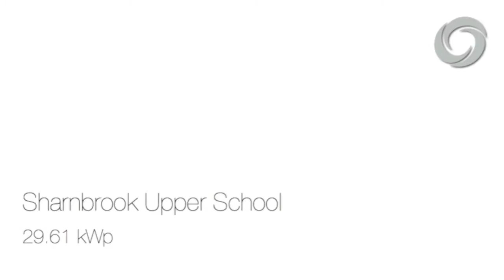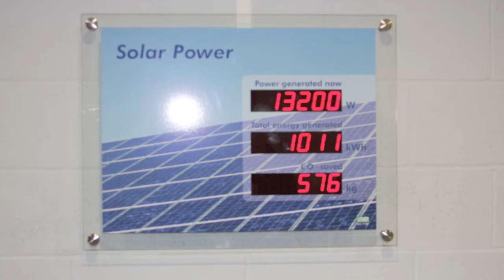Sharnbrook School Solar Photovoltaic (PV) installation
Wirsol has completed its first UK solar project, installing a 29.6 kilowatt system at Sharnbrook School in Bedfordshire. The leading German solar provider, which has recently opened a UK-based office, completed the installation in just five working days.

The 29.6 kWp installation provides electricity for the school's new building and to help control energy costs in the overall expansion of the school premises. Wirsol utilised Yingli solar panels and SMA inverter stations at Sharnbrook, which is the first in a line of projects scheduled to receive solar installations by the company, for regional colleges and schools in both the public and private sector.

Peter Davies, Managing Director of Wirsol UK said, "Having opened for business here in the Kettering area only a few weeks ago, and with our clients' residential and commercial premises already benefitting from Wirsol's solar PV installations, it is exciting for us now to see the completion of our first - of what we plan to be very many - education sector projects.

Wirsol is expanding rapidly in the UK, hiring staff at all levels, from experienced company directors to installation experts right across the UK, as we intend to become a key national solar PV player during 2011."

Kirk Sharp, Deputy Head Teacher at Sharnbrook, and the school's project manager for the all the recent construction said, "As part of the continuing expansion of our facilities here, we had been naturally concerned by the probable big increase in our energy bills. However, we looked at all the renewable energy options, and were delighted when Wirsol came to us with their proposals. The decision to go with Wirsol's solar photovoltaic energy panels will make an immediate impact, both for our commitment to the environment, and most directly, for our annual running costs."